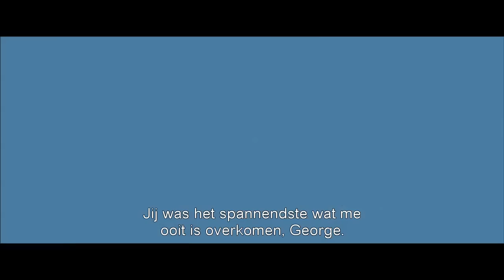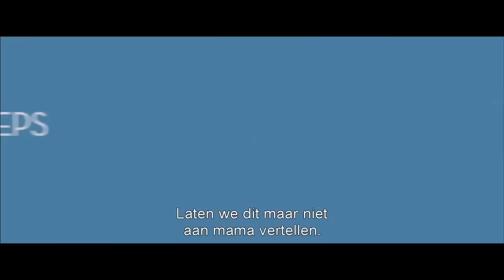Playing For Keeps / HD trailer / 20 december in de bioscoop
Als profvoetvaller George Dryer (Gerard Butler) zijn voetbalschoenen aan de wilgen hangt, zit er weinig anders op dan terugkeren naar de plek waar hij ooit een gezinnetje had.